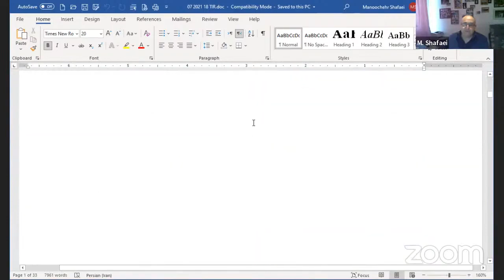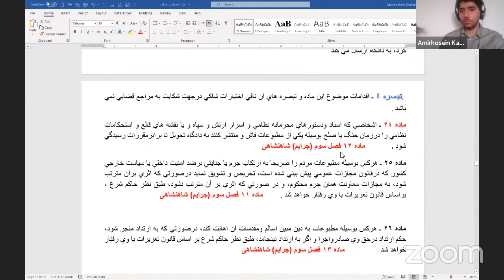جلسه ویژه سخنرانی نمایندگی منطقه جنوب آلمان، ۱۷ آگوست ۲۰۲۲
00:00 شروع جلسه:امیر حسین کریمی
01:06 منوچهرشفائی:تاریچه آزادی بیان و مطبوعات از مشروطه تا جمهوری اسلامی ایران
50:28 منوچهرشفائی:مقایسه قانون مطبوعات در دوره پهلوی و جمهوری اسلامی ایران
1:11:34 منوچهرشفائی:آزادی بیان و خودسانسوری
1:41:12 منوچهرشفائی:آیا آزادی بیان محدودیت دارد؟